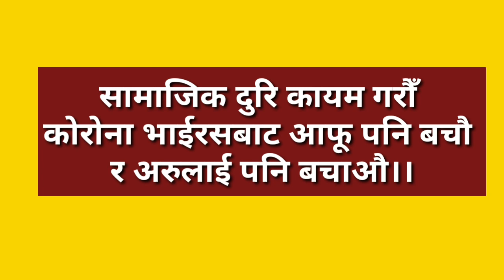क्वारेन्टाइनबाटै मेयर र वडा अध्यक्षलाई सन्देश | Nawalpur Kawasoti Update | वडा सदस्यको भनाई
ज्ञानोदय माध्यमिक बिद्यालय कावासोती -८ नवलपुर